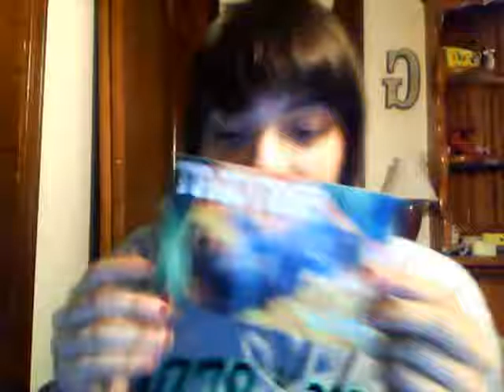Cats VS Dogs?!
Hey guyssssss. Yes. I am wearing the same sweatshirt from last Wednesday. DONT JUDGE IT'S MY AFTER CROSS COUNTRY/SAT SWEATSHIRT.

Where are you guys? We need to get on a regular schedule, very soon =D